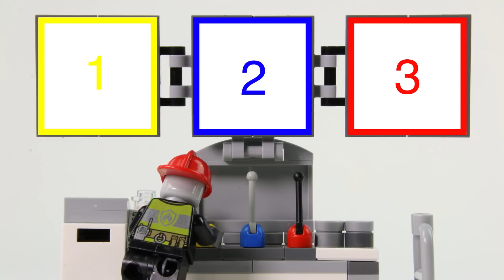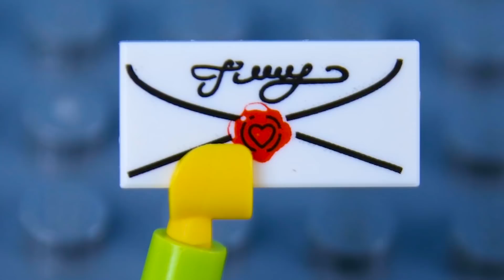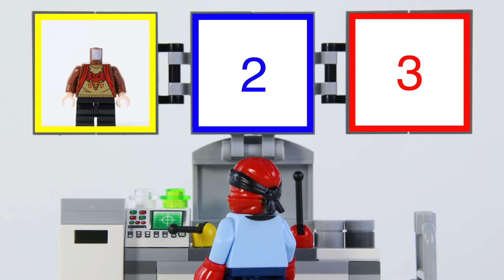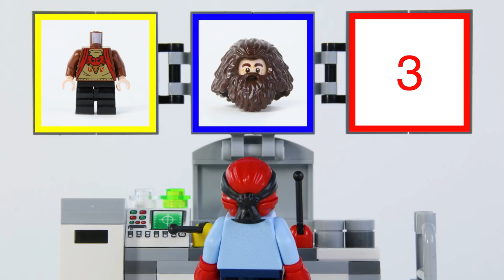LEGO Spooky Stories STOP MOTION LEGO Skeletons, Ghosts, Hogwartz & More | LEGO City | Billy Bricks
Hi TeamBricks! Hope you enjoy this new LEGO Spooky Stories compilation What's going to happen? Find out now!